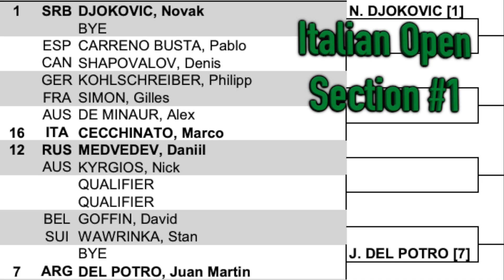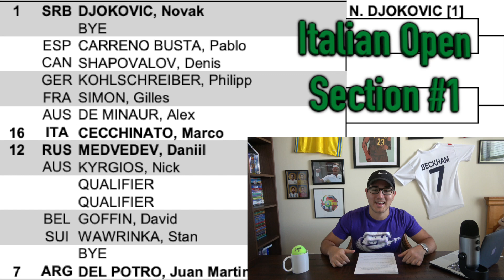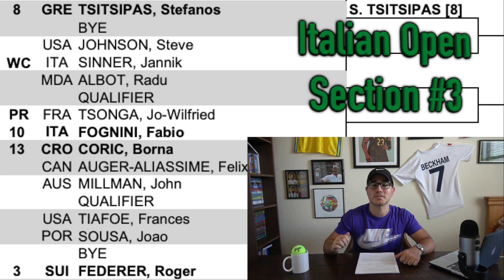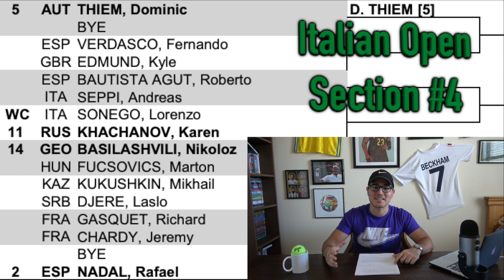2019 Italian Open Preview (ATP)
Full draw preview and analysis for the Internazionali BNL d'Italia! The Masters 1000 clay event takes place in Rome from May 12-19.